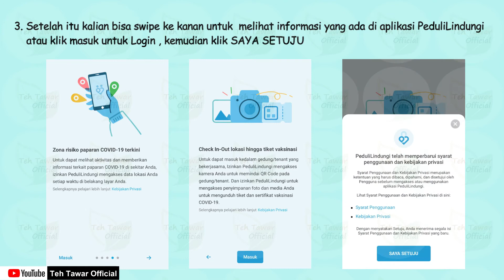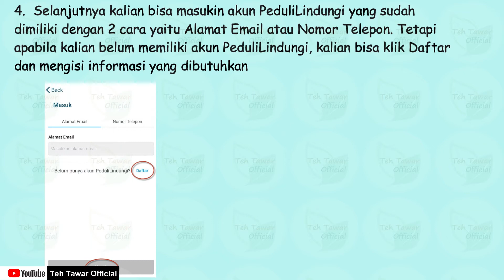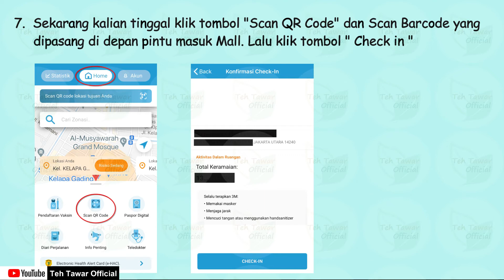Cara Tips Pakai Aplikasi PeduliLindungi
Cara pakai PeduliLindungi atau tips pakai PeduliLindungi saat masuk dan keluar mall di masa PPKM yaitu:
1. Download Aplikasi PeduliLindungi melalui Play Store atau App Store.
2. Buka Aplikasi PeduliLindungi yang sudah diinstall.
3. Kemudian klik "Masuk" dan klik "SAYA SETUJU".
4. Login menggunakan email atau nomor telepon. Jika belum terdaftar, maka harus klik "Daftar".
5. Masukan 6 digit kode verifikasi yang dikirimkan melalui email atau nomor telepon.
6. Selanjutkan akan muncul layar Home. Apabila GPS belum aktif, maka akan muncul layar untuk mengaktifkan lokasi.
7. Kemudian scan barcode yang dipasang di depan pintu masuk mall lalu klik "CHECK-IN".
8. Setelah selesai berkeliling mall, buka kembali Aplikasi PeduliLindungi dan scan barcode yang dipasang di depan pintu keluar mall dan klik "CHECK-OUT".
9. Untuk melihat history perjalanan, bisa klik "Diari Perjalanan".

aplikasi pedulilindungi
pedulilindungi covid19
cara pakai pedulilindungi
cara pakai pedulilindungi vaksin
cara download pedulilindungi
tips pakai pedulilindungi
tips download pedulilindungi
pedulilindungi vaksin
bagaimana cara download pedulilindungi
tidak bisa download pedulilindungi
login pedulilindungi
login pedulilindungi dengan email
login pedulilindungi dengan nomor hp